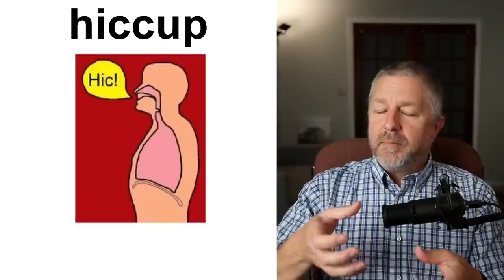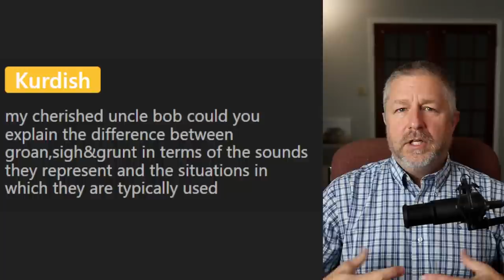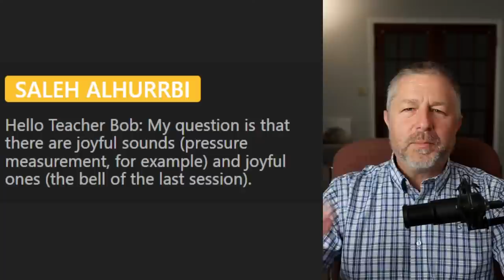Free English Class! Topic: Sounds Our Bodies Make! 🤏👃🏽🗣️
In this English lesson you'll learn the words and phrases we use to describe the sounds our bodies make. Our bodies make sounds after we've eaten a meal, when we are hungry, and when we're sick. There are also actions we do to make sounds with our hands and our breathing to express ourselves. In this free English class you'll learn over 25 of these words and phrases.

In this English lesson you'll learn words and phrases like: sigh, wheeze, fart, burp, belch, to clear your throat, to snap your fingers, to tap your fingers, growling stomach, gasp, crack your knuckles, whistle, hum, snore, pop, crack, groan, gulp, and many more!

Our bodies are amazing things, and it is nice to learn the English vocabulary that you need so you can talk about the sounds our bodies make.

✅ This English lesson has a study pack. It includes the original slides and several worksheets!

Becoming a member at every level has these benefits and perks:
1) For 10 minutes during each live stream you will be able to participate in the "Members Only" chat.
2) A cool crown beside your name during live streams and when making comments on videos.
3) Your name in green during live stream lesson chat.
4) You will have access to a members only video each Wednesday called, "Wednesdays with Bob". These are behind the scenes bonus videos with full English transcripts for your listening practice.
5) A full transcript for every Tuesday video.

✅SEND ME A POSTCARD:

Smithville, Ontario
Canada
L0R2A0